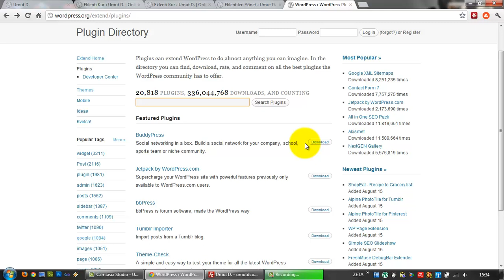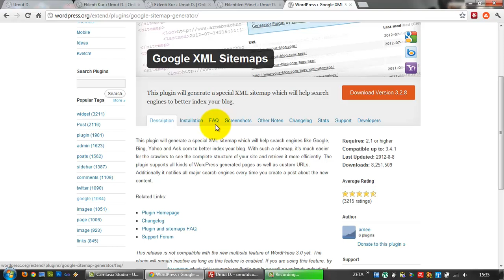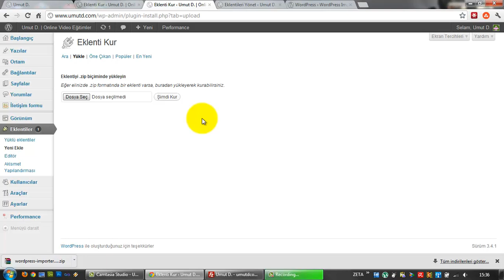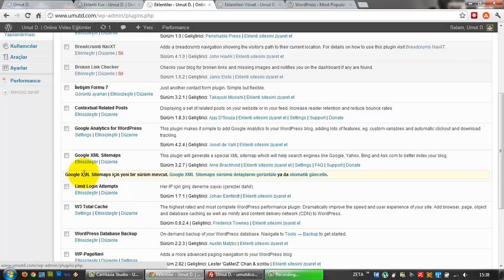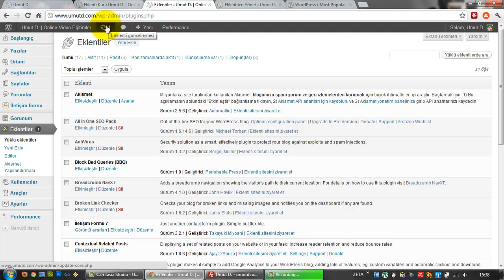(Arşiv) Wordpress Eklentiler Paneli - II (Ders 24)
Wordpress eklentiler paneli ile eklenti bulma ve Wordpress üzerinden yükleme işlemi.